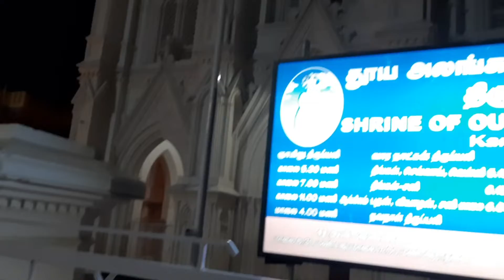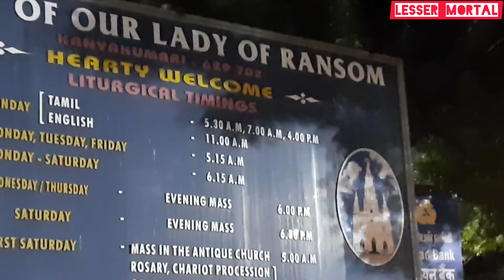Our Lady of Ransom Shrine | Kanyakumari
Church series in this channel is purely inspired by the Facebook page The Churches of Paris and nothing to do with relegion. Of course LesseR MortaL like me can not match the FB page's camera quality and stuff like that.

Our Lady of Ransom Shrine
Church Rd
Kanyakumari